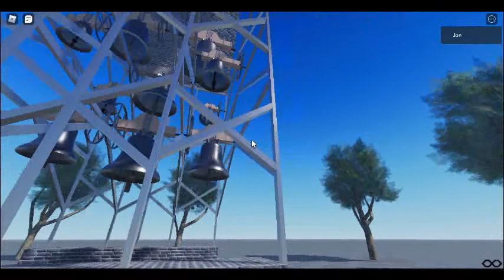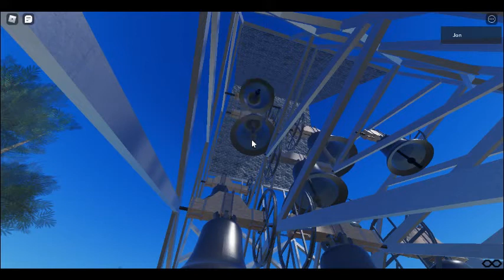ringing 9 bells part 1 in roblox